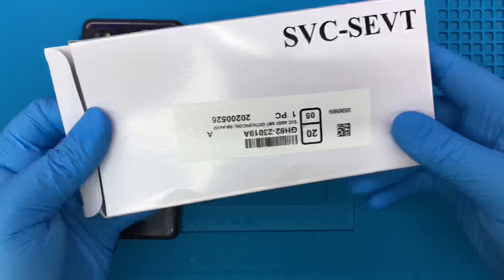Profesyonel Samsung Galaxy A41 Ekran Değişimi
SAMSUNG GALAXY A41 EKRAN DEĞİŞİMİ NASIL YAPILIR ?
Samsung Galaxy A41 ekran değişimi Teknik servis, tamir, bakım ve onarım bölümümüzde alanında uzman teknisyenlerimiz tarafından son teknoloji profesyonel ekipmanlar kullanılarak, 30 dakika ile 2 saat arasında yapılarak siz değerli müşterilerimize teslim edilir.

SAMSUNG GALAXY A41 EKRAN DEĞİŞİMİ GARANTİ

Samsung Galaxy A41 ekran değişimi yaparken en sağlıklı ve en uzun ömürlü olan %100 orijinal ekran kullanmaktayız. Orijinal ekran değişimleri uzun vadede en başarılı olan yöntemdir.

Samsung Ekran değişimlerinde kullandığımız tüm ekran yedek parça ürünleri piyasada orijinal olarak kabul gören orijinal kalite ekranlardan oluşmakta ve anlaşmalı olduğumuz orijinal cep telefonu yedek parça toptancıları tarafından tüm kontrolleri yapıldıktan sonra elimize ulaşmaktadır. Samsung Galaxy A41 SM-A415F/DSN ekran değişimi işleminin ardından teknik servis ekibimiz cep telefonunuzun ekran, dokunmatik ve parlaklık testlerini tamamlayıp yeni ekran üzerine ücretsiz Samsung Galaxy A41 ekran değişimi sonrası koruyucu kırılmaz cam yapıştırdıktan sonra cihazınızı size teslim ediyoruz.

Samsung Galaxy A41 Ekran Değişimi Dışında Yaptığımız İşlemler
Samsung Kamera değişimi

Samsung Arka Kapak Değişimi

Samsung Cep Telefon Hoparlör tamiri

Samsung Mikrofon Değişimi

Samsung Sıvı Teması Onarımı

Samsung Batarya Değişimi

Samsung Şarj Soket Değişimi
Samsung Şarj Soket Değişimi: Samsung kullanıcısının en çok karşılaştığı sorunlardan biride telefonun şarj olmamasıdır. Eğer cep telefonunuz şarj olmuyorsa, sorun şarj soketi kaynaklı olabilir. Şarj soketi tamirini; uzman teknik ekibimizle hızlı, profesyonel ve uygun fiyata sağlıyoruz. cep telefonunuzun şarj soketinin üzerinde kulaklık soketi ve mikrofon entegre benzeri parçalar bulunmaktadır. cep telefonunuz şarj olmuyor, cep telefonunuz bilgisayarı görmüyor, Cep telefonunuz mikrofonu çalışmıyor gibi şikayetleriniz varsa, büyük bir ihtimalle şarj soketinin değişmesi gerekmektedir. cep telefonunuzun şarj soketi; orijinal olmayan adaptör kullanmak, araç üzerinden şarj etmek, sıvı teması, tozlanma gibi sebeplerden dolayı bozulur. Bazı durumlarda aşırı zorlama içerisine yabancı madde sıkışması gibi komplikasyonlar da olabilir. Bu ve benzeri durumlar için cihazınızı rahatlıkla servisimize getirebilirsiniz. Lütfen teknik servis hizmetlerini doğru ve güvenilir olan yerlerden alınız ve garanti koşullarını inceleyiniz. Onun için tek yapmanız gereken telefonu servisimize yada ücretsiz anlaşmalı olduğumuz kargo ile gönderebilirsiniz.

Samsung Kasa Değişimi
Samsung cep telefon kasa değişimi: Mağazamızda bütün model cep telefon orijinal kapak kasa değişimi 1 saat gibi bir zamanda orijinal fabrika çıkışı gibi siz değerli müşterilerimize teslim ediyoruz. Cep telefonları fabrika çıkışı itibariyle alüminyum alaşım kasaya sahiptirler. Kullanıma bağlı olarak bu telefon kasaları çizilebilir, kırılabilir, ezilebilir, bükülebilir veya belli bir süre sonra deforme olabilir. Deformasyona uğrayan cep telefonlarınızın kasalarını sıfırı ile değiştirerek ilk günkü yeni görüntüsüne kavuşturuyoruz. Bunun için yapmanız gereken tek şey mağazamıza uğramak veya anlaşmalı olduğumuz kargo ile tarafımıza ücretsiz göndermek. Değiştirdiğimiz bütün ürünler mağazamızca garantilidir.

Samsung Yazılım Güncellemesi
Samsung cep telefon yazılım yüklenmesi: Cep telefonunuz ister android ister İOS ister windows olsun yazılım hatası olan cihazlarınızı orijinal bir şekilde özel baxlarıyla yazılımlarınız yüklüyoruz. Cep telefonunuz orijinal haline getiriyoruz tek yapmanız gerek bize uğramanız.
CEP TELEFONUYLA İLGİLİ BÜTÜN İŞLEMLERİNİ PROFESYONLE EKİBİMİZLE SİZLERE HİZMET VERMEKTEN GRUR DUYARIZ.